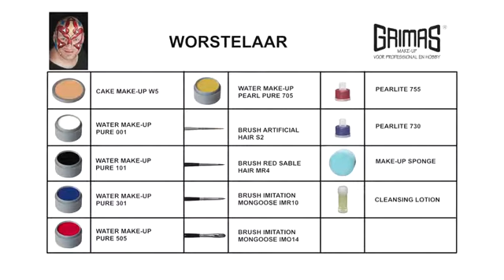Tutorial Grimas Schminke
Siehe in diesem Tutorial, wie du dir ganz einfach tolle Facepaints machen kannst, mit Grimas-Makeup